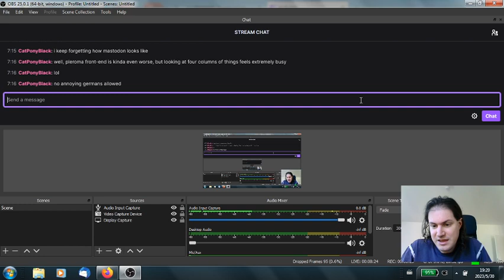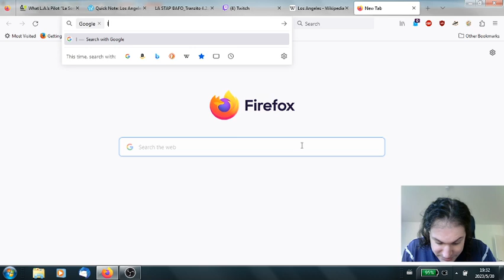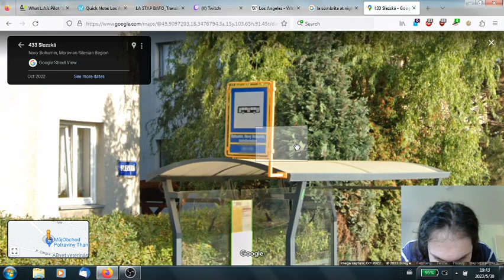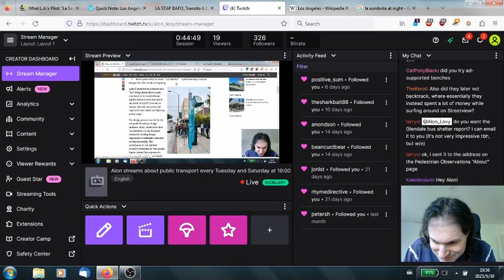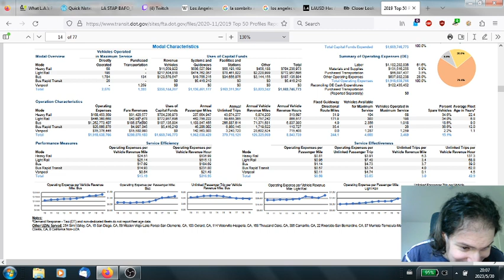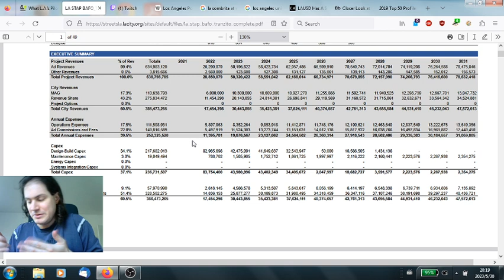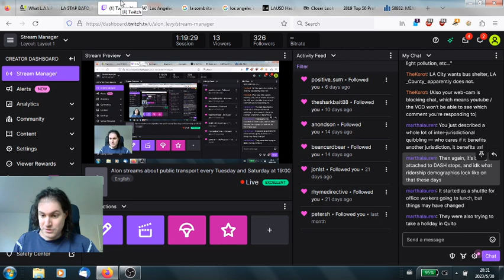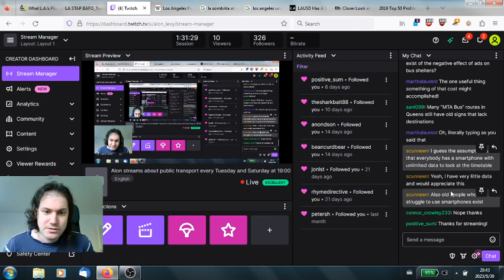Does La Sombrita Mean American Cities Can't Build?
La Sombrita is a much-ridiculed metal flap installed in Los Angeles instead of proper bus shelter, which is said to be too expensive or infeasible. This has led to a lot of bad discourse about how it's just an adaptation to too much red tape. In this video I go over budgets and photos to show how, actually, Los Angeles absolutely could build this, affordably, if it were interested in public services and not advertising - it's done right next door in Glendale. It's not that Los Angeles can't build; it's that it chooses to be unable to build.